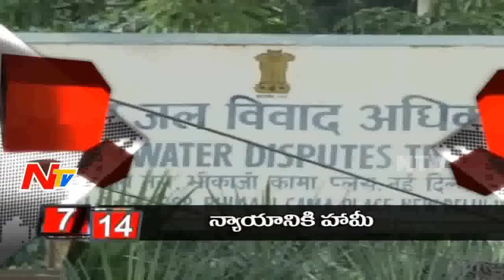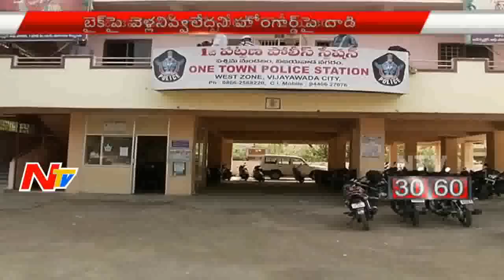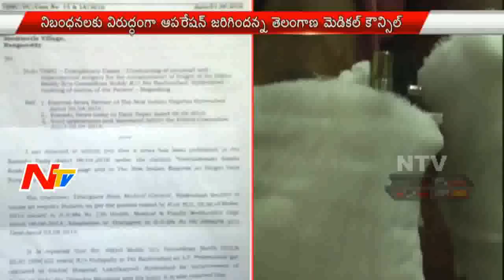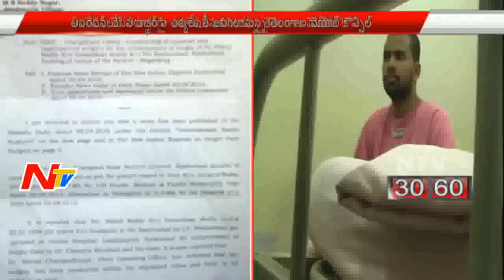News 30/60 || Breaking News || 6th June 2016 || Part 01 || NTV